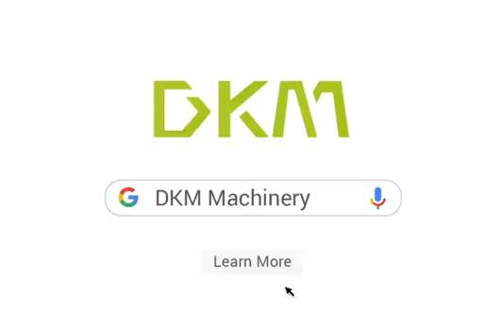DKM machines delivery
DKM injection machines under packing for shipping